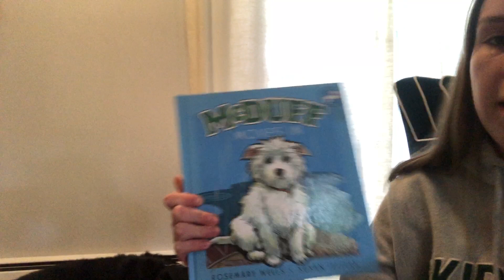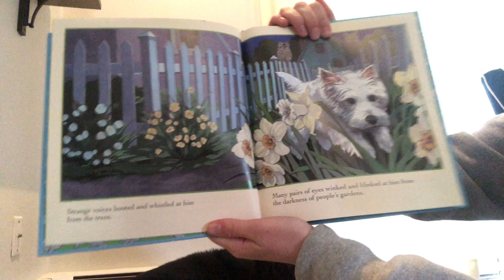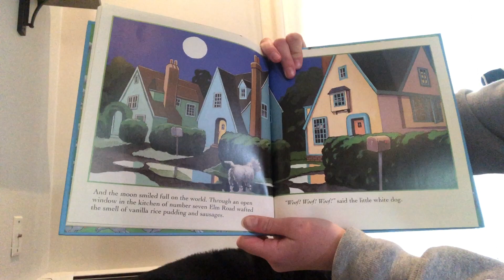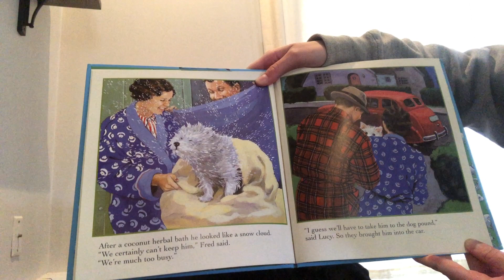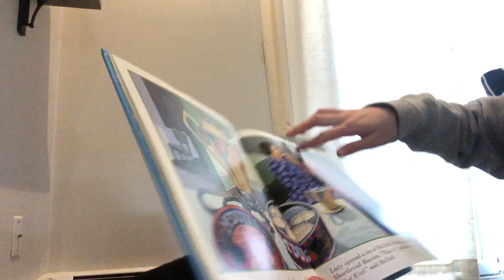McDuff Moves In - Read Aloud with Miss Keilty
Because there is never too many McDuff stories!